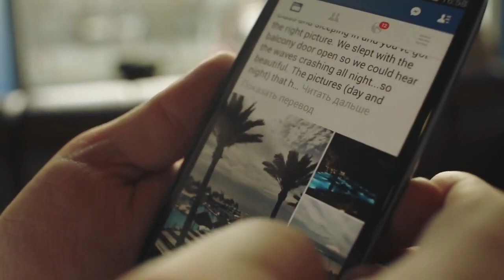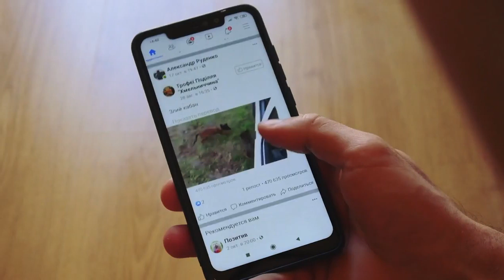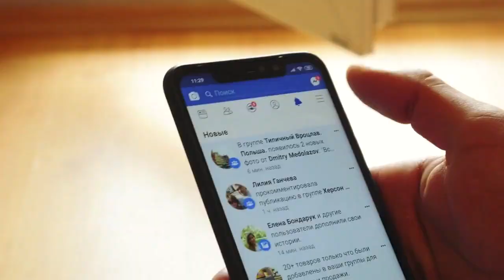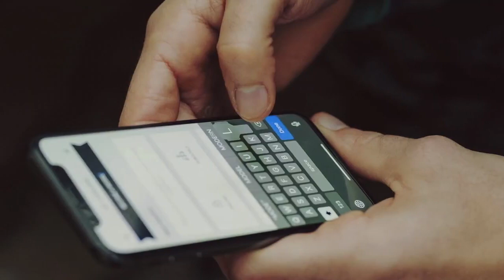Ein Rehbaby war am Ertrinken, bis dieser Hund DIES tat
Während sie sich auf den Weg in den Wald machten, merkte er, dass etwas nicht stimmte. Sein Hund war verschwunden. Er suchte die ganze Gegend ab, aber es gab keine Spur von dem Tier. Wo war der Welpe hin? War er in Schwierigkeiten geraten? War jemand gekommen und hatte das Tier mitgenommen? Der Mann geriet in Panik. Er ahnte nicht, dass der Hund etwas vorhatte, was er in seinem Leben nie vergessen würde. Sieh es Dir an: Ein Rehbaby war am Ertrinken, bis dieser Hund DIES tat...
►Alle Clips im Video werden gesammelt. Wenn Sie (der Eigentümer) dieses Video entfernen möchten, kontaktieren Sie uns bitte DIREKT, bevor Sie etwas unternehmen. Wir werden es mit Respekt entfernen.